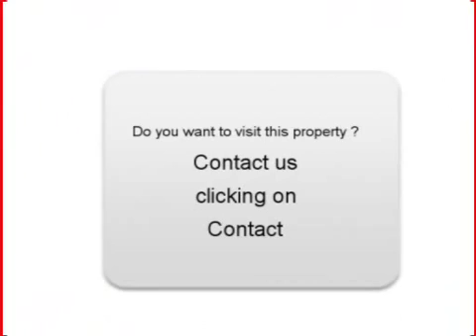Sale one BMW Z3 Istres Bouches-du-Rhône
For sale at  Istres  Used car BMW Z3 of 150000 Km.
used motors Autoenvideo : Sale one BMW Z3  Istres  Bouches-du-Rhône